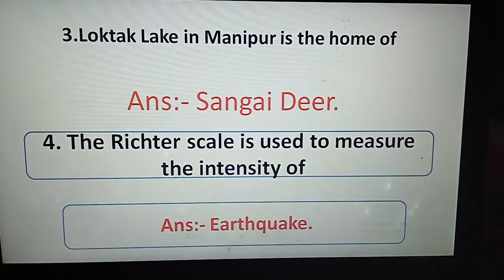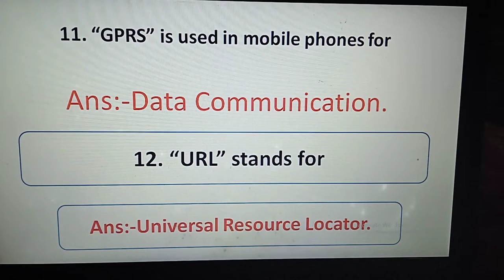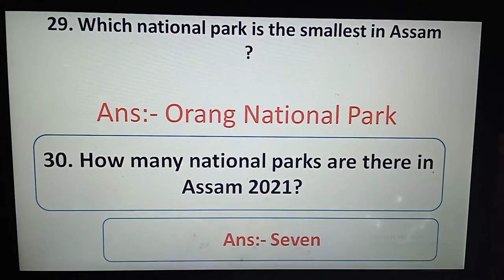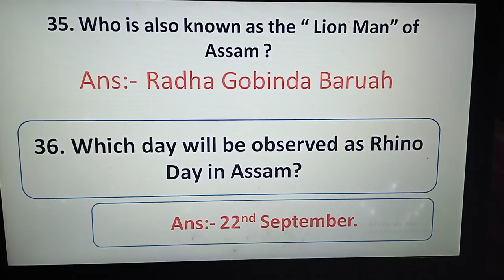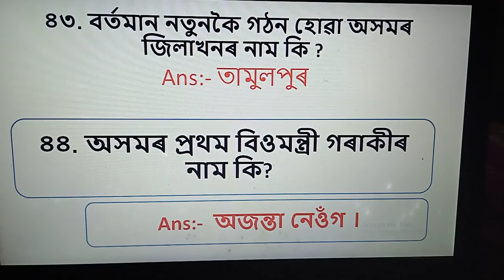General Knowledge II Current Affairs II Assam Current Affairs II Question And Answer II Assam/India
General Knowledge II Current Affairs II Assam Current Affairs II Question And Answer II Assam/India Gk question and